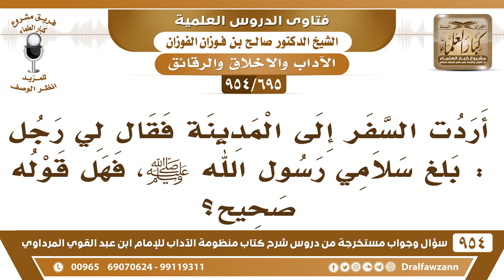[695 -954] أردت السفر إلى المدينة فقال لي رجل: بلغ سلامي رسول الله ﷺ، فما حكم قوله؟ - صالح الفوزان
-[695 /954] السؤال: أردتُ السفر إلى المدينة فقال لي رجلٌ: بلِّغ سلامي رسول الله ﷺ، فهل قوله صحيح؟
الجواب: لا ما هو بصحيح، لماذا ما يُسلم على الرسول وهو بمكانه، ألم يسمع قوله ﷺ: «صلوا عليَّ حيثُ كنتم، فإن صلاتكم تبلُغني» فلا يحتاج أنه يوصي واحد، هذا من الجهل.
للاشتراك في قناة الشيخ صالح الفوزان
سؤال وجواب من شرح منظومة الآداب ( 945 ) مقطع

للاستفسار والإقتراحات والدعم
رئيس الفريق
لمشروع كبار العلماء